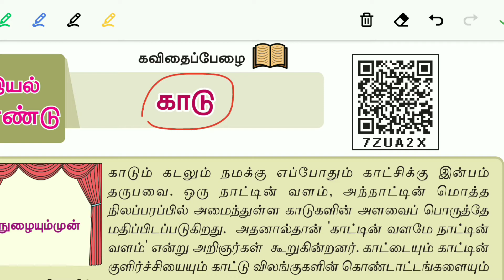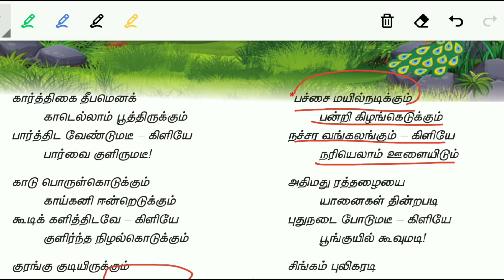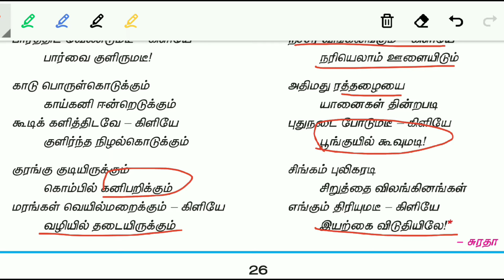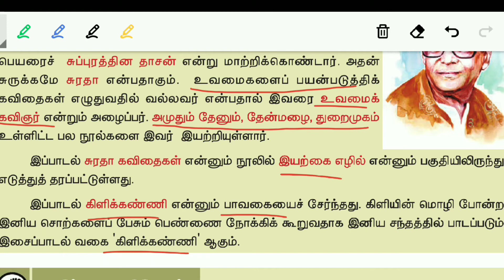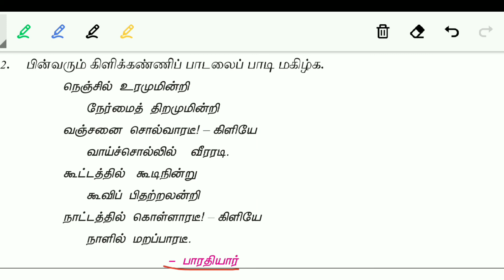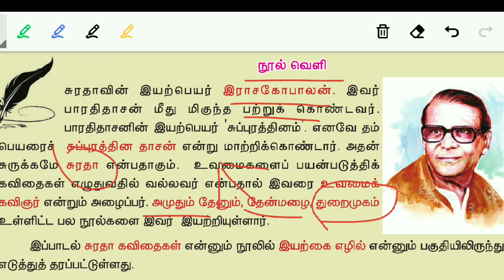7ஆம் வகுப்பு தமிழ் - காடு சுரதா (Short cut)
ஏழாம் வகுப்பு புதிய பாடத்திட்டத்தில் உள்ள காடு என்ற தலைப்பில் கவிஞர் சுரதா எழுதிய கவிதை இங்கே தரப்பட்டுள்ளது (short cut)